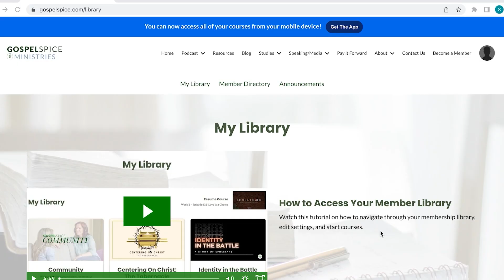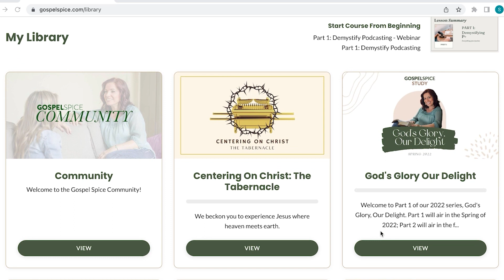Overcoming Shame with Beauty | Curt Thompson on Gospel Spice Podcast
Practicing for heaven | our calling today
Episode 149 – Curt Thompson joins Stephanie to share in the experience of delighting in the glory of God through our eponymous series. They discuss the role of beauty in our identity—its creation and our awareness of it. They discuss the importance of crushing in our lives—how beauty often needs to be pulverized in order to attain its purpose, and how spice often delivers its best flavors and fragrance when heated and crushed. They ponder the importance to taste and see that the Lord is good—how sensing precedes our making sense of what we are sensing, and the importance of the five senses in our relationship with God and with one another. They dive into the cultural nuances of our brain formation and our mind transformation. They talk about shame, and desire, and delight, and beauty
Curt invites us to experience Psalm 27:4 through the lens of delight in the glory of God:
One thing I ask from the Lord,
    this only do I seek:
to gaze on the beauty of the Lord
    and to seek him in his temple.
(NIV, Biblica)
Finally, Curt invites us to “practice for heaven” and to discover what it means and how to train our hearts and minds to become ready for the indescribable beauty of delight in the glory of God for all of eternity.
MEET CURT THOMPSON
Curt Thompson (MD, Wright State University) is a board-certified psychiatrist and the founder of Being Known, an organization that develops resources for hope and healing at the intersection of neuroscience and Christian spiritual formation. He is also the author of The Soul of Shame, The Soul of Desire, and Anatomy of the Soul.
Inspired by deep compassion for others and informed from a Christian perspective, psychiatrist Curt Thompson shares fresh insights and practical applications for developing more authentic relationships and fully experiencing our deepest longing: to be known.
With a considerable dose of warmth (and surprising measure of humor), Curt weaves together an understanding of interpersonal neurobiology (IPNB) and a Christian view of what it means to be human — to educate and encourage others as they seek to fulfill their intrinsic desire to feel known, valued and connected. He understands that deep, authentic relationships are essential to experiencing a healthier, more purposeful life — but the only way to realize this is to begin telling our stories more truly.
Curt’s unique insights about how the brain affects and processes relationships help people discover a fresh perspective and practical applications to foster healthy and vibrant lives, allowing them to get unstuck and move toward the next beautiful thing they’re being called to make.
Through his workshops, speaking engagements, books, organizational consulting, private clinical practice and other platforms, he helps people process their longings, grief, identity, purpose, perspective of God and perspective of humanity, inviting them to engage more authentically with their own stories and their relationships. Only then can they can feel truly known and connected and live into the meaningful reality they desire to create.
Thompson is board certified by the American Board of Psychiatry and Neurology and his main focus of clinical and research interest has been the integration of psychiatry, its associated disciplines, and Christian spiritual formation. He is actively engaged in learning and teaching as he supervises clinical employees and facilitates ongoing education groups for patients and colleagues. He also speaks frequently on the topic at workshops, conferences, and retreats.
Serving as an elder at Washington Community Fellowship in Washington, DC, his duties have included preaching, teaching, and participation in the fellowship's healing prayer ministry. He and his wife, Phyllis, a licensed clinical social worker, are the parents of two children and reside in Arlington, Virginia.
Website            CurtThompsonMD
Podcast.          Being Known Podcast
InstaGram     CurtThompsonMD
BOOK: The Soul of Desire
GOSPEL SPICE